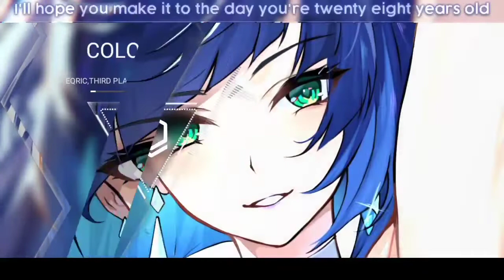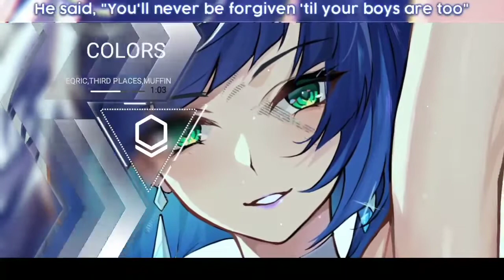Color - EQRIC, Third Places, Muffin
EQRIC, Third Places, Muffin - Colors

⭐️ Share "EQRIC, Third Places, Muffin - Colors (Nightcore)" with your friends!